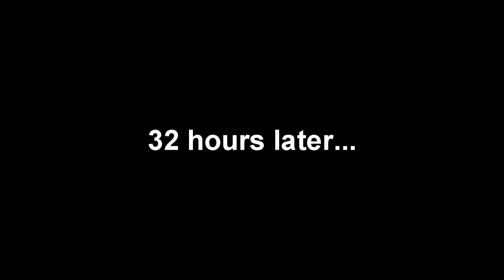Aedan's Penis: Based on a True Story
Balloon humping is a disease that affects 3,479,720 people every year.